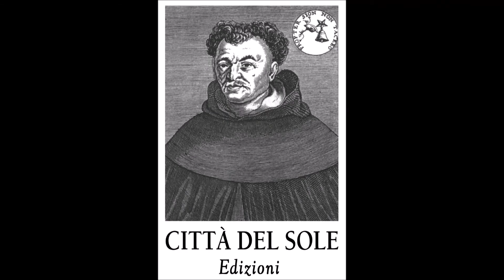Perché Enrico Costa, autore di "Selim e Isabella", legge più di prima.